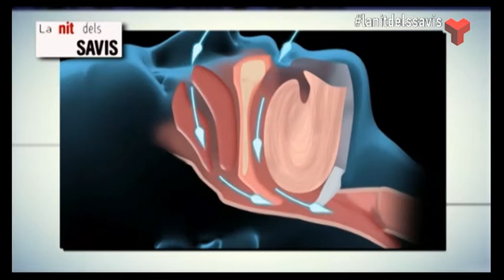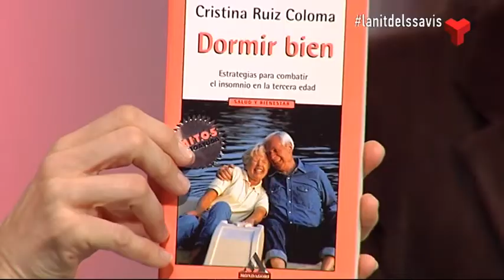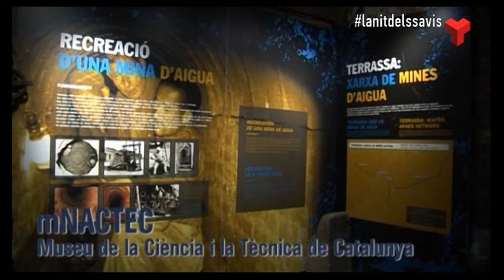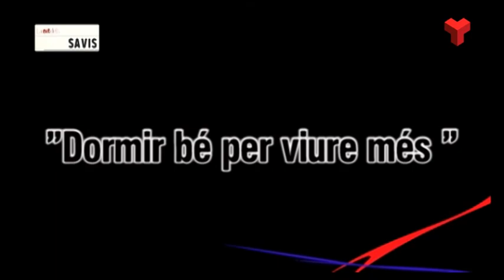La nit dels savis divendres 29-01-2016 de Canal Terrassa